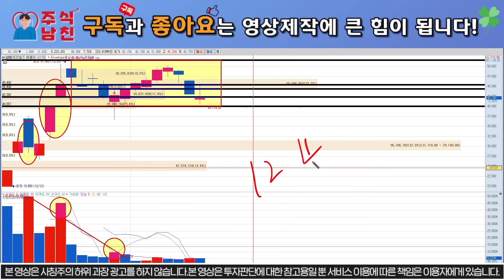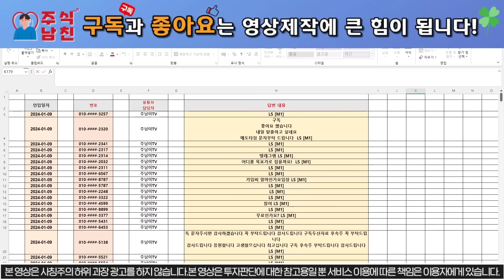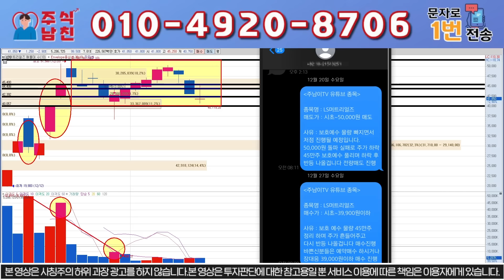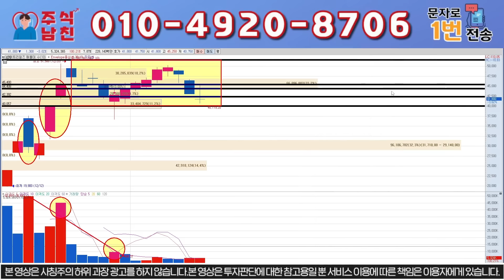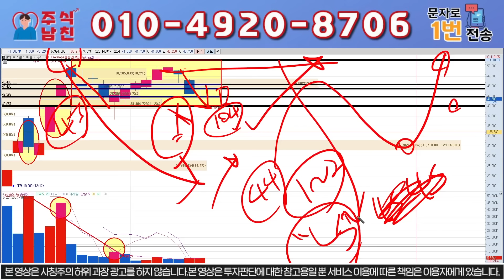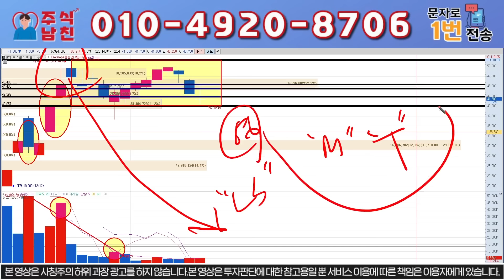[LS머트리얼즈] 개미 재대로 털었다!!! 이렇게만 매수하세요#ls머트리얼즈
대응 잘하시고 "LS머트리얼즈"로 수익 가져가시길 바라겠습니다.

모르시는 분들은 편하게 문자하시고 물론 "무료"입니다!!

1번 또는 "구독" 라고 문자 주시면 문자로 편하게
대응 하실 수 있게 보내리고